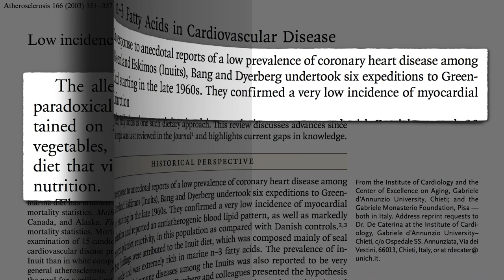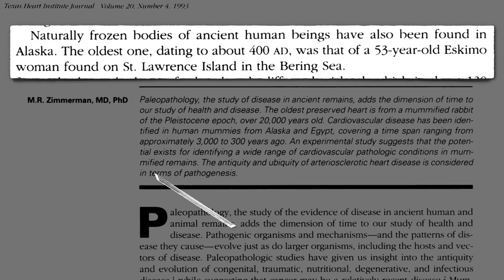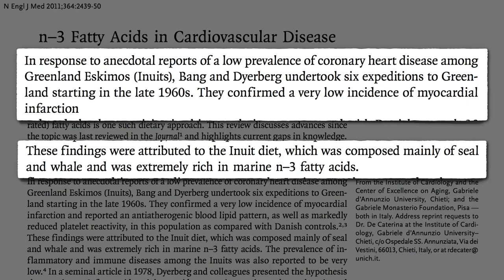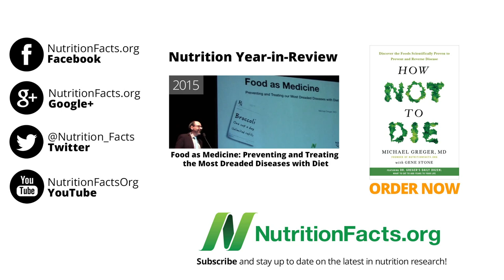Omega-3’s and the Eskimo Fish Tale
The concept that heart disease was rare among the Eskimos appears to be a myth.

What’s this about no benefit for fish oil consumption and heart disease? See my video Is Fish Oil Just Snake Oil? What about fish oil for mood disorders? See Fish Consumption and Suicide Consumption of long-chain omega-3s (EPA and DHA) may be useful for forming and maintaining brain health, though (video series forthcoming), there’s the struggle between Mercury vs. Omega-3s for Brain Development when coming from fish or fish oil, thanks to how polluted our oceans have become (even in “distilled” fish oil, see Fish Oil in Troubled Waters, The marine pollutants may explain the relationship between Fish and Diabetes and ALS (Lou Gehrig’s Disease): Fishing for Answers Thankfully, there are now pollutant-free (yeast- and microalgae-derived) sources.

Have a question for Dr. Greger about this video? and he'll try to answer it!

Image Credit: born1945 via Flickr.